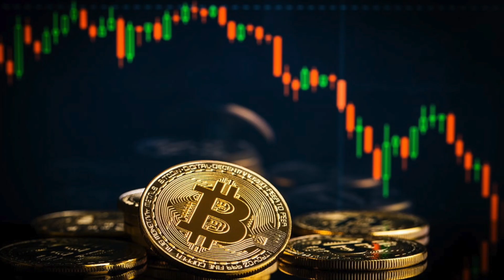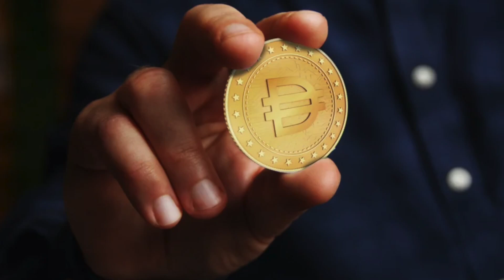Tether: rotura de la paridad (dólar)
Explicación del funcionamiento de Tether y posible explicación del rompimiento de su tipo de cambio fijo con el dólar. En concreto veremos:

- Concepto Stablecoin
- Concepto de peg
- Funcionamiento básico de un depósito bancario
- Funcionamiento básico de un fondo del mercado monetario (Money Market Mutual Fund)
- Comparación Tether con finanzas tradicionales (depósito bancario y fondo del mercado monetario)
- Análisis reserva monetaria de Tether (respaldo)

El emisor de Tether es la propia empresa llamada Tether, (aunque Bitfinex es la empresa propietaria de Tether). Gracias a Jonathan Méndez Sesar por la puntualización.